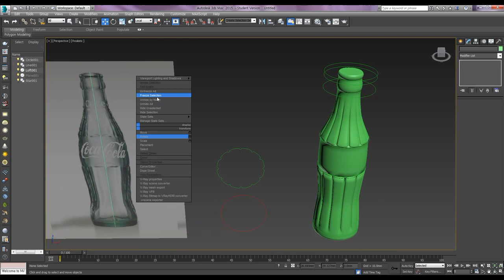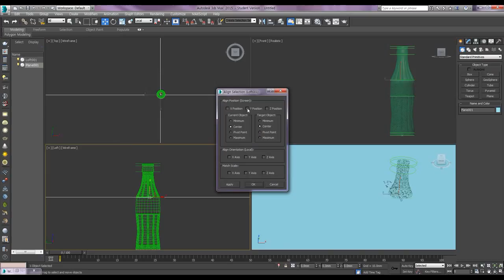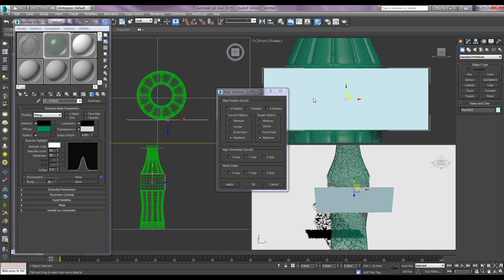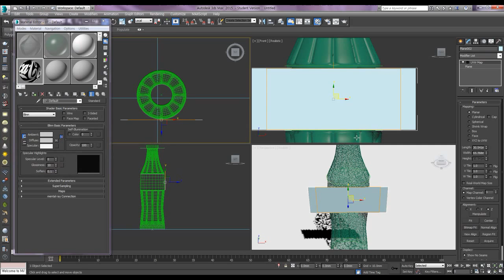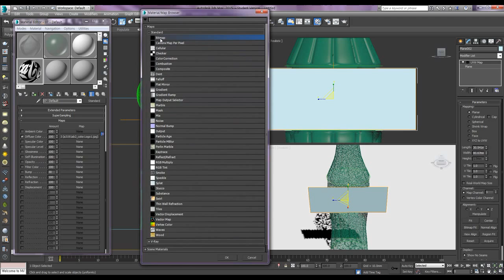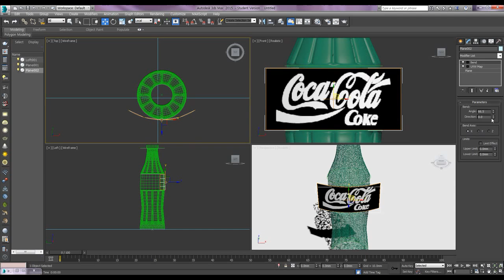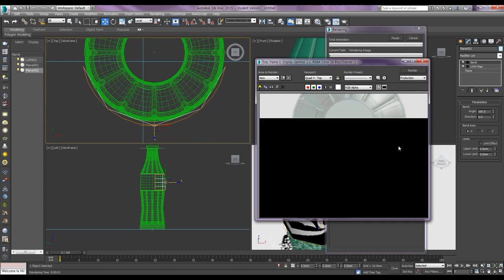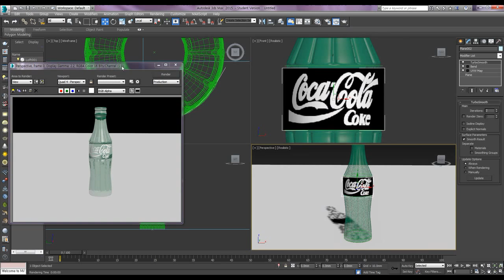How to make a bottle of soda by Loft function 2 / Loft 명령을 활용하여 콜라병 완성하기 2 3dmax #2015